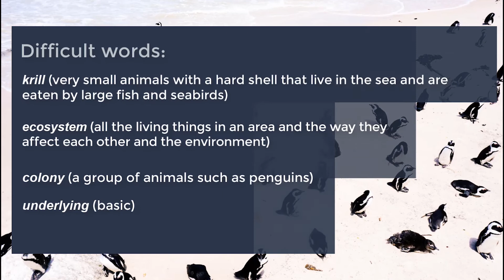Indonesian and English Learning Channel | News 20 | Antarctica Penguins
Scientists believe that the main reason why this is happening is climate change. Ocean temperatures are going up and sea ice is melting. This is a problem for krill which is the main source of food for penguins.